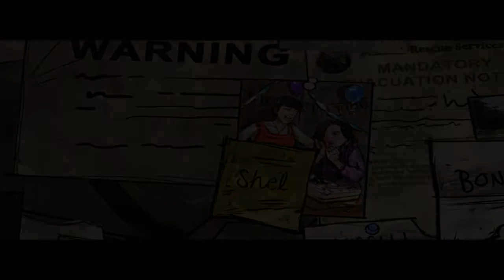THE WALKING DEAD EPISODE6/400DAYS